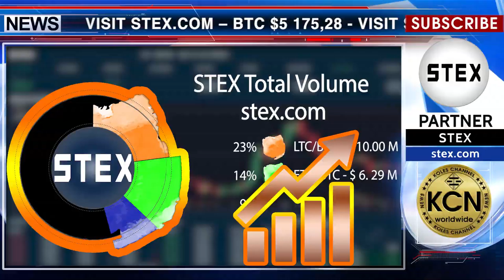KCN STEX.com Total Volume 15.04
STEX.com money flow in the last 24 hours